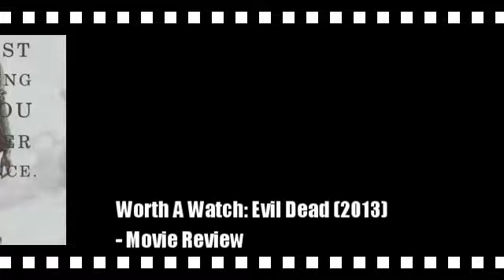Worth A Watch (ep.125): EVIL DEAD [2013] - Movie Review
Anthony reviews the new horror movie - Evil Dead (remake/reboot/sequel) etc produced by Sam Raimi & Bruce Campbell and directed by Fede Alvarez - starring Jane Levy

Animaniacs clip is owned by Warner Bros.

Saw II clip is owned by Lionsgate